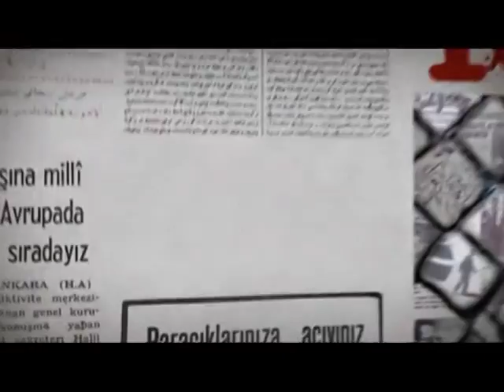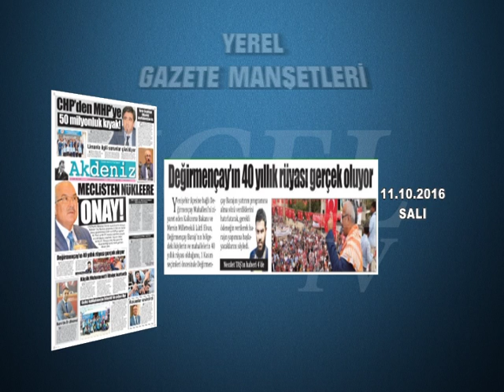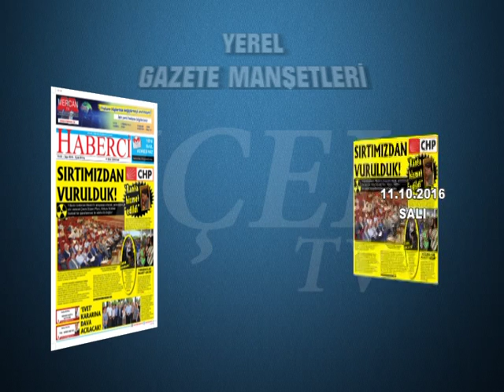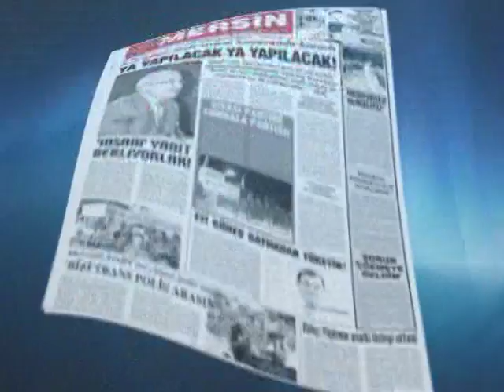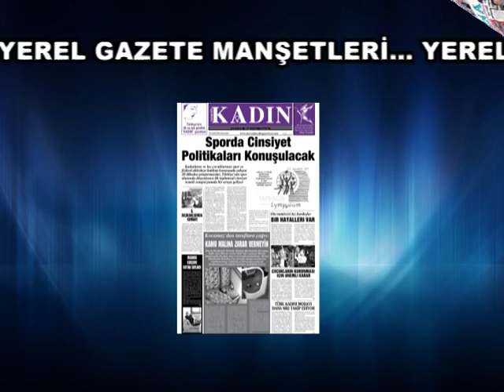GAZETE MANŞETLERİ 11.10.2016